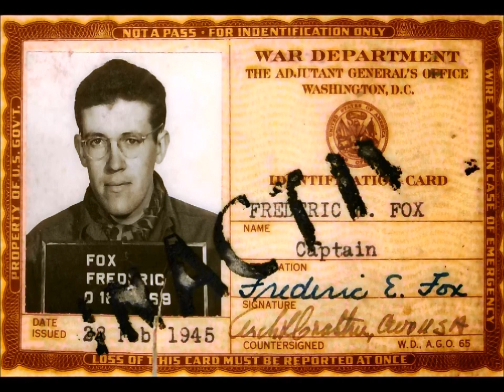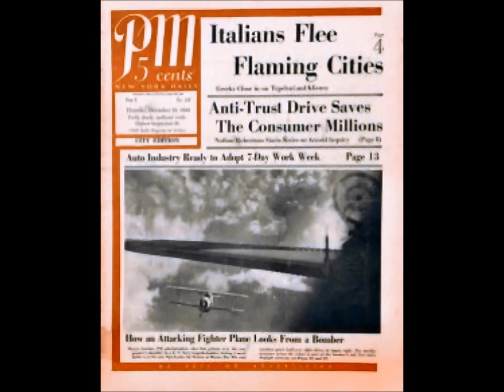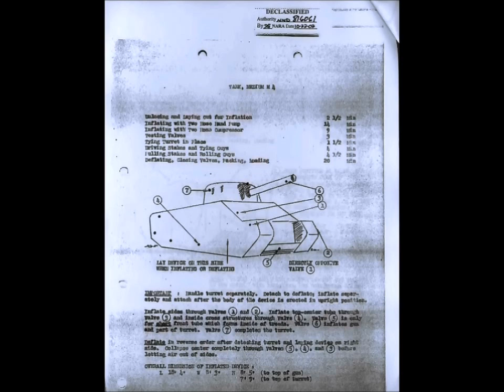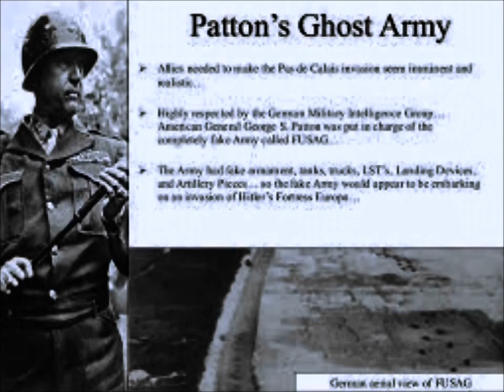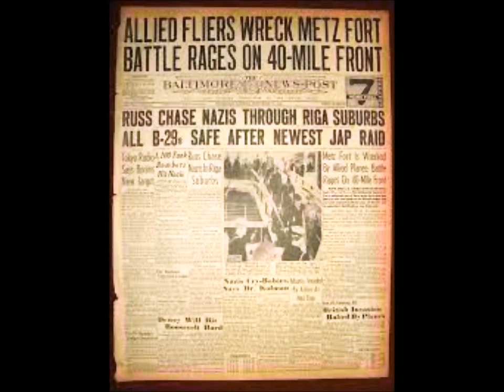P1 Psota Documentary Project" Ghost Army"